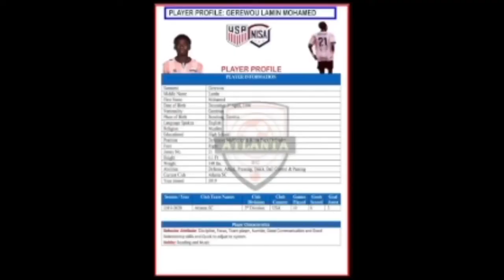Mohamed Lamin Gerewou highlights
Defending speed in skills